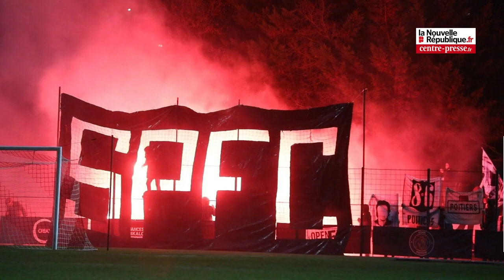VIDEO. Poitiers vient à bout d'Orléans et se qualifie pour le tour suivant de la Coupe de France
Le Stade Poitevin FC (N3) s'est qualifié contre Orléans (National) ce samedi 27 novembre 2021 en 64e de finale de la Coupe de France. Les hommes de Xavier Dudoit réalise l'exploit en s'imposant après la séance des tirs au but.